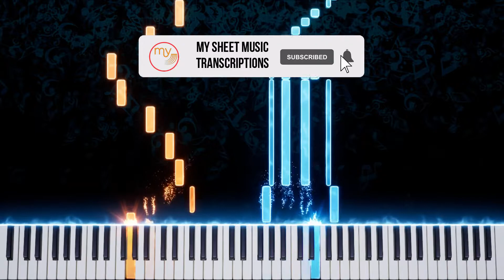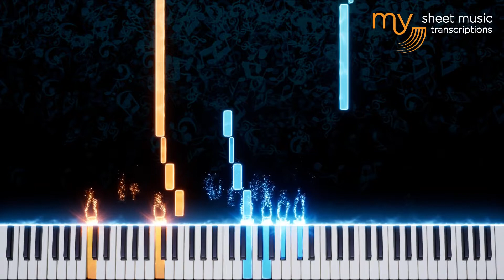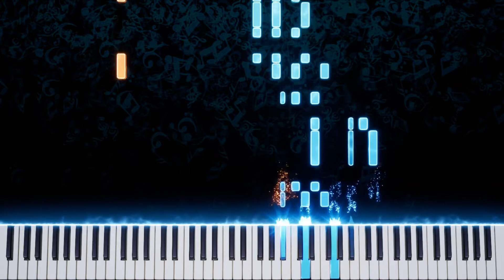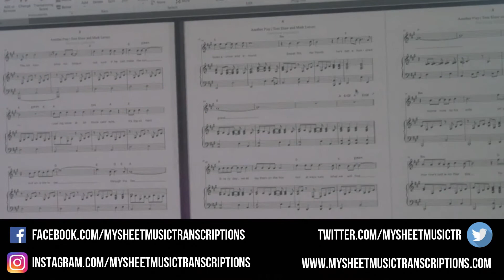Overture from "Guy and Madeline on a Park Bench" (Justin Hurwitz) - Piano Tutorial